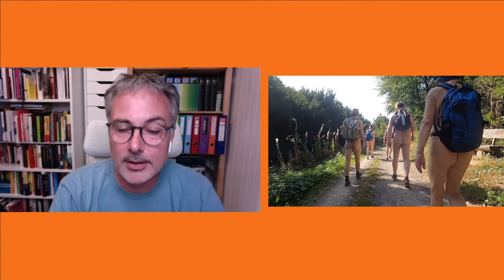Marc Engelhardt | Ich bin dann mal nackt | Readntalk Live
Eine Reise zu den unverhüllten Kulturen unserer Welt

Splitternackt ins Meer springen, nahtlos Sonne tanken und mit den Kleidern alle Zwänge des Alltags ablegen: Lange waren solche kleinen Freiheiten nicht mehr so wertvoll wie heute, und so beliebt. Nacktsein liegt im Trend. Das gilt für die Nude Cruise auf dem Kreuzfahrtschiff genauso wie für Nackt-Yoga-Sessions oder Wandern barfuß bis zum Hals in der Natur. Mit dem Abwerfen der Kleidung entkommen wireiner Welt, in der Körper zur Ware geworden sind. Und so beschließt der Journalist Marc Engelhardt, der neuen Faszination des Nacktseins nachzugehen. In bester Reportertradition begibt er sich auf eine Reise um die Welt – natürlich unbekleidet. So läuft er in Japan hüllenlos durch den Wintersturm, um mit hundert anderen das Glück zu suchen, geht bei 35° Grad im Schatten in der Stadt der Nackten am Cap d’Agde auf Schaufensterbummel und findet in Marokko heraus, warum Nacktheit in der arabischen Welt ebenso wichtig ist wie Verhüllung. Eine unterhaltsame und hochspannende Kulturgeschichte über die ganze Welt des Nacktseins.

Wenn Ihr ein signiertes Buch des Autors bestellen wollt, wendet Euch bitte an die teilnehmenden BuchhändlerInnen Eures Vertrauens.

Alle Veranstaltungen der 3.